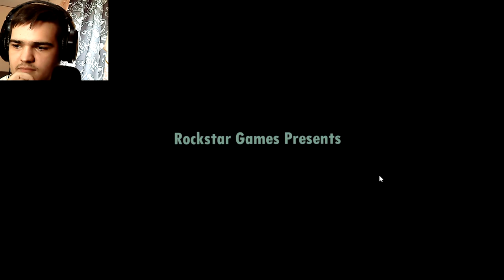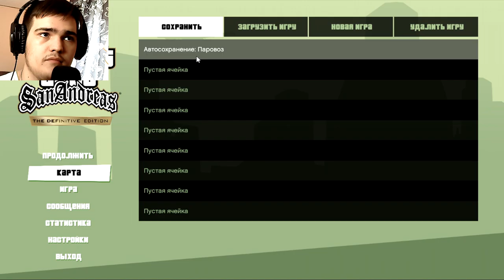ПЕРВЫЙ ВЗГЛЯД.. ► ПРОХОЖДЕНИЕ GTA:SA DEFINITIVE EDITION [#1] (пилотная серия)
Хелоу! Смотрим, что за игра с вами...
Серия смешная и интересная)